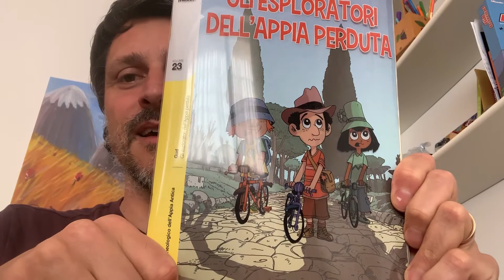Fumetti nei musei | Gud, durante il lockdown, rivolge un saluto speciale ai nostri piccoli lettori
𝗚𝗹𝗶 𝗲𝘀𝗽𝗹𝗼𝗿𝗮𝘁𝗼𝗿𝗶 𝗱𝗲𝗹𝗹’𝗔𝗽𝗽𝗶𝗮 𝗽𝗲𝗿𝗱𝘂𝘁𝗮, è la storia a fumetti che Gud ha ambientato nel Parco Archeologico dell’Appia Antica.

𝑄𝑢𝑎𝑛𝑡𝑎 𝑔𝑒𝑛𝑡𝑒 ℎ𝑎 𝑐𝑎𝑚𝑚𝑖𝑛𝑎𝑡𝑜 𝑠𝑢𝑙𝑙𝑒 𝑝𝑖𝑒𝑡𝑟𝑒 𝑑𝑒𝑙𝑙’𝑎𝑛𝑡𝑖𝑐𝑎 𝑣𝑖𝑎 𝐴𝑝𝑝𝑖𝑎! 𝐿𝑎 𝑐ℎ𝑖𝑎𝑚𝑎𝑣𝑎𝑛𝑜 𝑙𝑎 𝑅𝑒𝑔𝑖𝑛𝑎 𝑑𝑒𝑙𝑙𝑒 𝑠𝑡𝑟𝑎𝑑𝑒. 𝐶𝑖 𝑠𝑜𝑛𝑜 𝑝𝑎𝑠𝑠𝑎𝑡𝑖 𝑖𝑚𝑝𝑒𝑟𝑎𝑡𝑜𝑟𝑖, 𝑝𝑎𝑝𝑖, 𝑠𝑜𝑙𝑑𝑎𝑡𝑖, 𝑚𝑒𝑟𝑐𝑎𝑛𝑡𝑖, 𝑐𝑜𝑛𝑡𝑎𝑑𝑖𝑛𝑖, 𝑣𝑖𝑎𝑔𝑔𝑖𝑎𝑡𝑜𝑟𝑖 𝑝𝑒𝑟 𝑑𝑖𝑙𝑒𝑡𝑡𝑜, 𝑠𝑐ℎ𝑖𝑎𝑣𝑖 𝑒 𝑢𝑜𝑚𝑖𝑛𝑖 𝑙𝑖𝑏𝑒𝑟𝑖… 𝐶𝑜𝑛 𝑡𝑢𝑡𝑡𝑜 𝑞𝑢𝑒𝑙 𝑣𝑖𝑎𝑣𝑎𝑖, 𝑛𝑒𝑖 𝑠𝑒𝑐𝑜𝑙𝑖, 𝑞𝑢𝑎𝑙𝑐𝑢𝑛𝑜 𝑎𝑣𝑟𝑎̀ 𝑝𝑢𝑟 𝑙𝑎𝑠𝑐𝑖𝑎𝑡𝑜 𝑢𝑛 𝑡𝑒𝑠𝑜𝑟𝑜 𝑛𝑎𝑠𝑐𝑜𝑠𝑡𝑜 𝑑𝑎 𝑞𝑢𝑎𝑙𝑐ℎ𝑒 𝑝𝑎𝑟𝑡𝑒! 𝑇𝑟𝑒 𝑝𝑖𝑐𝑐𝑜𝑙𝑖 𝑎𝑚𝑖𝑐𝑖 𝑛𝑒 𝑠𝑜𝑛𝑜 𝑐𝑜𝑛𝑣𝑖𝑛𝑡𝑖, 𝑒 𝑐𝑜𝑠𝑖̀ 𝑠𝑖 𝑚𝑒𝑡𝑡𝑜𝑛𝑜 𝑖𝑛 𝑐𝑎𝑐𝑐𝑖𝑎. 𝐿𝑢𝑛𝑔𝑜 𝑖𝑙 𝑐𝑎𝑚𝑚𝑖𝑛𝑜 𝑖 𝑛𝑜𝑠𝑡𝑟𝑖 𝑒𝑠𝑝𝑙𝑜𝑟𝑎𝑡𝑜𝑟𝑖 𝑡𝑟𝑜𝑣𝑒𝑟𝑎𝑛𝑛𝑜 𝑣𝑖𝑙𝑙𝑒, 𝑐ℎ𝑖𝑒𝑠𝑒, 𝑚𝑜𝑠𝑎𝑖𝑐𝑖. 𝐸 𝑖𝑙 𝑡𝑒𝑠𝑜𝑟𝑜? 𝐶’𝑒̀ 𝑢𝑛𝑎 𝑣𝑒𝑐𝑐ℎ𝑖𝑎 𝑠𝑖𝑔𝑛𝑜𝑟𝑎, 𝑙𝑎𝑔𝑔𝑖𝑢̀, 𝑐ℎ𝑒 𝑓𝑜𝑟𝑠𝑒 𝑛𝑒 𝑠𝑎 𝑞𝑢𝑎𝑙𝑐𝑜𝑠𝑎…

Nel video l’autore rivolge un saluto speciale a tutti i nostri piccoli lettori! Grazie Gud! Non vediamo l’ora di poter organizzare insieme nuovi laboratori con i bambini nel Parco dell’Appia Antica.

La collana conta 51 albi ambientati nei musei italiani per un progetto ideato e realizzato dal MiBACT in collaborazione con la casa editrice Coconino Press